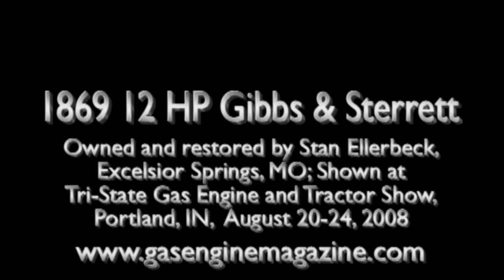1869 12 HP Gibbs & Sterrett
1869 12 HP Gibbs & Sterrett steam engine converted to gas with a Bessemer cylinder; built and owned by Stan Ellerbeck, Excelsior Springs, MO; Shown at 2008 Tri-State Gas Engine and Tractor Show, Portland, IN.

Gas Engine Magazine, , is your best source for stationary gas engine information on the web.